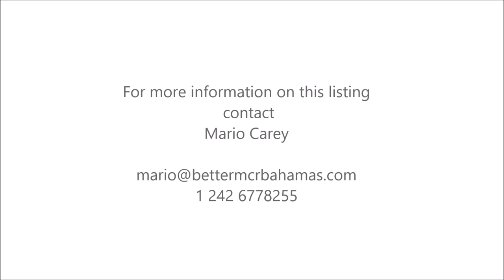Ocean Club Estates Villa | Bahamas Real Estate | BHGRE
6 Bed | 6 Bath | 6,500 SqFt.

This beautiful villa is located in the exclusive, private gated community of Ocean Club Estates on Paradise Island, allowing access to beach, golf and tennis facilities. The unique floor plan epitomizes casual island elegance. The minimalist design provides for clean, spacious living with expansive patios to take full advantage of the outdoor living along the water and green areas.

Rooms overlook lush landscaping with a lily pod to enhance the entry. The seascape along Nassau harbour breathes life to the property and changes by day and night. This 1 acre harbour front lot has approximately 9,500 square feet of living space. The front of the house looks out to the golf course and you may use the golf cart to go to the beach or golf course.

6 bedrooms with 5 bathrooms, 2 half bath/powder rooms and 2 outdoor showers. Soaring cathedral ceilings with stained maple wood and open beams, Track and recessed lighting, Stained maple wood floors, Granite countertops in the bathrooms with walls of Chiselled marble and Italian glass, Marble kitchen countertop and European kitchen with state-of-the-art stainless steel appliances. There are seven hipped high pitch roofs with wood shingles and copper flashing and drainage. There is a spacious outdoor dining area and buffet that flows easily from the indoors to outdoors.

Complementing this are two secluded outdoor showers for rain shower under the stars. A courtyard with views to the sea connect the guest pavilion that has two bedrooms and two bathrooms. The home has a back-up generator, two laundry areas and a water filtration system. There is also a two-bay unattached garage.

Better Homes and Gardens Real Estate MCR Bahamas